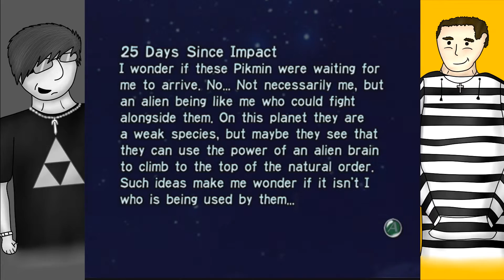AGBJ Two Play: Pikmin - Part 25 Too tired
I introduce Josh to the greatest video game series of all time, Pikmin!